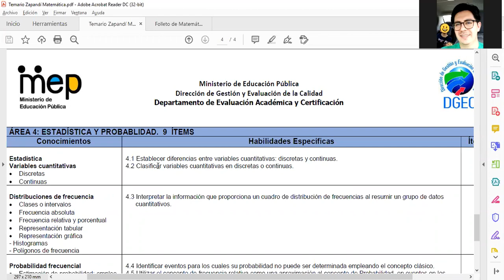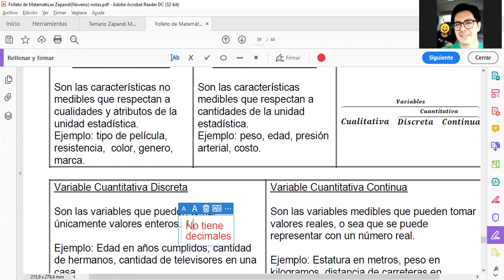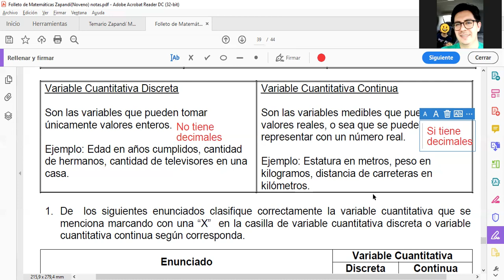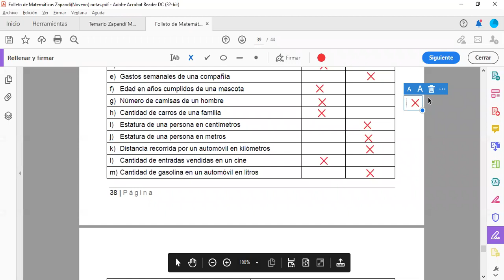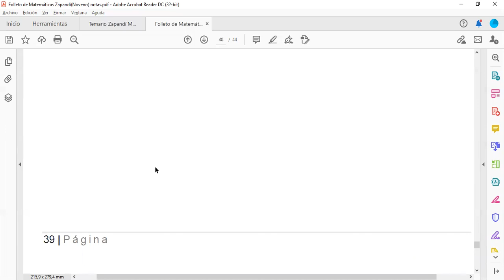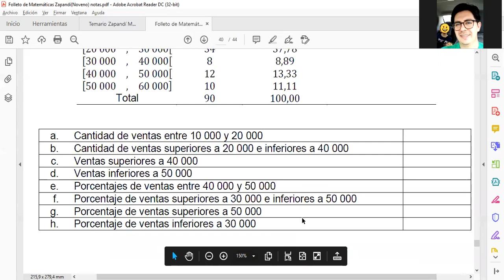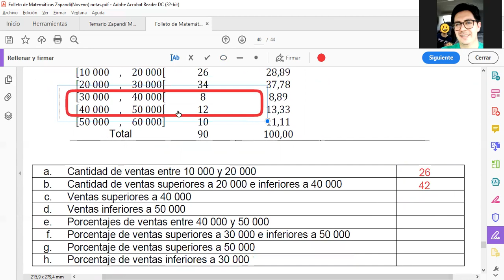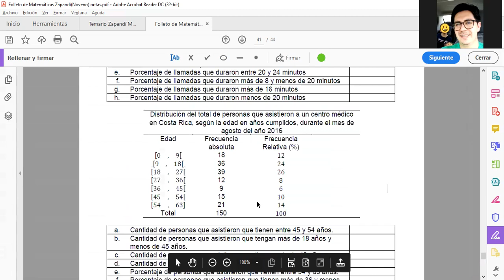Variables cuantitativas e interpretación de tablas de frecuencia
En este video se describen las caracteristicas de las variables cuantitativas y cualitativas.
Además, se explica cómo interpretar las tablas de distribución de frecuencias.